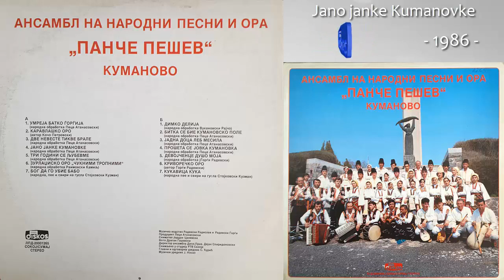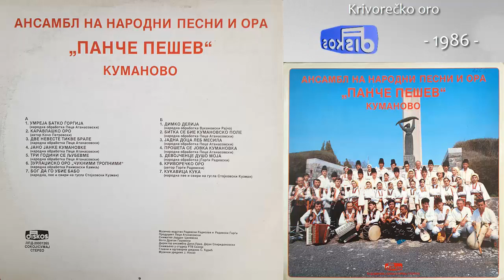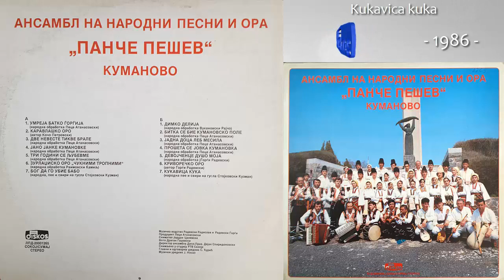Ansambl Pance Pesev - Umreja batko gorgija - (Audio 1986) - CEO ALBUM